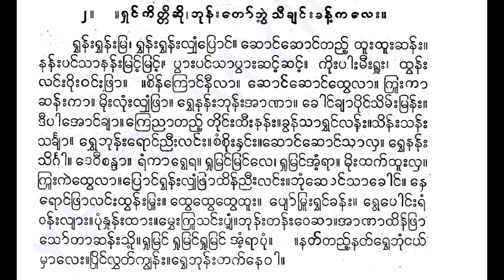ဘုန်းတော်ဘွဲ့ သီချင်းခန့် ရွှန်းရွှန်းမြ ခင်ထားဆွေ စောင်း ဒေါ်မေစိန် ရွှေစောင်းသံအဖွဲ့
(ရွှန်းရွှန်းမြ၊ ရွှန်းရွှန်းလျှံပြောင်၊ ဆောင်ဆောင်တည့် ဆောင်ဆောင်၊ ထူးထူး ဆန်းဆန်း၊ ထူးထူး ဆန်းဆန်း၊ နန်းပင်သာ နန်းမြင့်မြင့်၊ ပွါးပင်သာ ပါးဆင့်ဆင့်၊ ကိုးပါးမီးရှူး၊ ထွန်းလင်းဝိုးဝင်းဖြာ) ၂။ ။စိန်ကြောင်နီလာ၊ ရွှေအရောင်ဝါ၊ ကျူးကဲထွေလာ၊ မိုးလုံးလံဖြာ၊ ရွှေနန်းဘုံသာ၊ စံကာပိုင်သိမ်းမြန်း တောင်ညာဒီပါ၊ ကြေညာတည့်ထီးနန်း၊ ခွန်သာရွှင်လန်း၊ သိန်းသန်းသင်္ချာ၊ ဆောင်ယူထိပ်မိုးကာ၊ ရွှေဘုန်းအား၊ ဘယ်ဘယ်သူမှ တူဘဲနှုန်းရာ၊ အာဏာခေါင် ချာဖြာဖြာမိုးလို့၊ ဆင့်ခါလေလေ၊ ဆင့်ခါနှင့်သာ၊ သုံးပါးလောက၊ မှန်ကူဆံကြင်၊ နောင်ရေးမှာပင်၊ ပေါ်ထင်ပိုင်သိမ်းကြုံး၊ အောင်မည်ကိုသာ၊ မှန်စွာတည့်များ ပေါင်းရုံး၊ ကြည်စွာရွှင်ပြုံး၊ အားလုံးဆိုကာ၊ ရွှင်ရွှင်ဝန်းလျား၊ ထွေထူးခြား၊ ပြည်ပြည်သူတို့၊ ရွှင်မြူးဝမ်းသာ၊ ပန်ထွာဆိုကာ ချိုသာပျောင်းပျ၊ ဆုသာဆုသာ၊ ဆုသာပန်။ ။လက်တည့် လက်ကြာမုံငယ်ကိုလေး၊ စုံပေါင်းရုံးကာ၊ တင်ထား ထိပ်မှာဆင်။